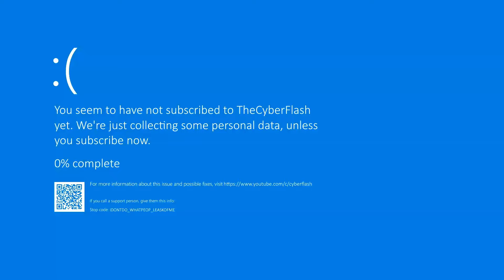Fenyx Rising Part 9 - Welcome to the Genius League! Aphrodite's Bewilderment Vault Awaits!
Welcome back, brave souls, to another enthralling chapter of Fenyx Rising! In Part 9, we embark on a journey filled with both nostalgia and excitement as we take on thrilling challenges and conquer formidable adversaries.

First off, we dive into a nostalgic discussion about the legendary Crab Fighter videos, reminiscing about the epic battles of Car vs. Crab vs. Tree! Join us as we share amusing anecdotes and memorable moments from those entertaining encounters.

Next, we venture into the fight arena of the ferocious Slayer of Adonis, the Legendary Boar. Brace yourselves for an epic showdown as we test our combat prowess against this mighty creature. The adrenaline will be pumping as we strategize and unleash our best moves to claim victory!

But the adventure doesn't end there! We make our way to the enchanting Aphrodite's Bewilderment Vault, a place teeming with mind-bending puzzles and mystical challenges. Watch in awe as we solve each riddle and overcome every obstacle to complete the vault with skill and finesse.

Throughout this incredible journey, we'll be sharing tips, tricks, and insights to help you on your own adventures in Fenyx Rising. So sit back, relax, and immerse yourself in the enchanting world of Greek mythology with us.

If you find yourself not locked in mortal combat (and perhaps experiencing the occasional untimely demise) with these towering mythical creatures, then you might be missing out on the true essence of the game! Sharpen your sword, perfect your dodges, and unleash godly powers as you take on the Minotaurs in a clash of strength and wits.

But it's not just about combat; the game is brimming with captivating storytelling and humorous banter between gods, shaping an unforgettable journey through the vast world of Greek mythology. Embark on thrilling quests, solve challenging puzzles, and meet a colorful cast of characters, each with their own unique quirks and secrets.

With stunning visuals, an enchanting open-world environment, and a diverse range of enemies to conquer, Immortals Fenyx Rising - Part 6 guarantees an action-packed and entertaining experience. Are you ready to embrace your destiny as the ultimate Minotaur slayer and save the world from the grasp of ancient malevolence? Let the Minotaur Mayhem begin!

Fenyx Rising Part 7 - Rebuilt the Purple Amulet Defeating the Cyclops and Conquering the Gauntlet!

Enjoy the video, and I'll see you in the game!

Welcome to TheCyberflash Gaming YouTube Channel! Here, you'll find a captivating collection of gaming content featuring a wide variety of games. Immerse yourself in thrilling adventures across genres, including beloved titles like Final Fantasy, Dark Souls, Star Wars, Batman, and many more.

On this channel, I offer a diverse range of content to cater to all gaming preferences. Join me on epic livestreams where we embark on exciting quests and face challenging foes together. Dive into my engaging video content, featuring in-depth game analyses, reviews, and captivating Let's Play series. Additionally, I share short and snappy gaming moments that are sure to entertain and put a smile on your face.

Your support means the world to me, and it motivates me to bring you even more exciting content in the future.

Thank you for stopping by, and I hope you have a fantastic day filled with thrilling gaming experiences and unforgettable moments!